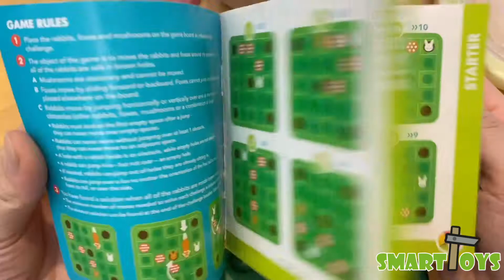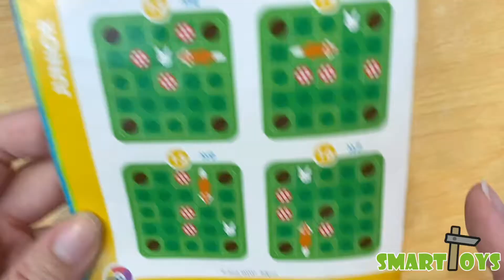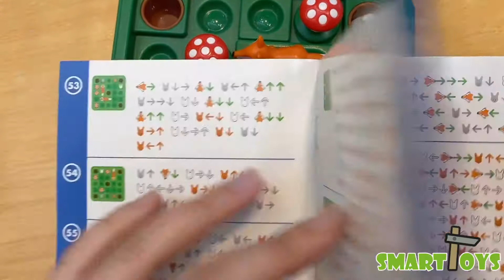🧩SmartToys Macau-益智玩具｜Jump In—跳跳小兔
簡介：
         邏輯訓練遊戲👍🏻適合7歲或以上玩，共60個關卡～

玩家年齡：7+
玩家人數：1+
遊戲關卡：60